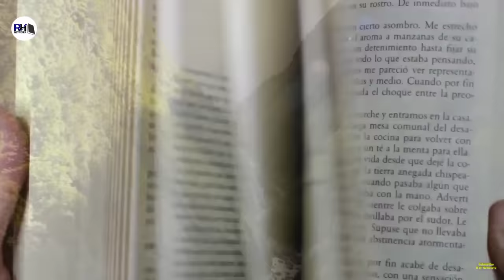Real History Of Prophet Hazrat Isa (part 1) । पैगम्बर ईसा अलैहिस्सलाम की पूरी कहानी - R.H Network